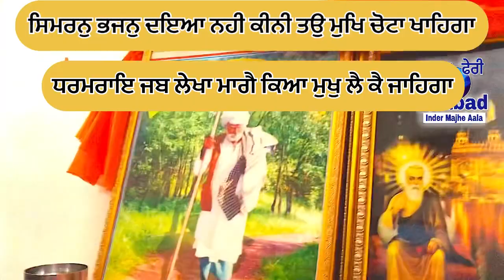Parbhat feri Shabad ਝੱਲੀ ਜਾਣੀ ਨਾਂ ਜਮਾ ਦੀ ਬੁਰੀ ਮਾਰ ਓਏ ਮਨਾ । lyrics । ਢੋਲਕੀ ਵਾਲੇ ਸ਼ਬਦ । ਗੁਰੂ ਉਸਤਤ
ਗੁਰੂ ਉਸਤਤ ਧਾਰਨਾਂ । ਢੋਲਕੀ ਵਾਲੇ ਸ਼ਬਦ |
Prabhat Feri / Sunder Nagar Batala
ਸ੍ਰੀ ਗੁਰੂ ਗੋਬਿਦ ਸਿੰਘ ਜੀ ਦੇ ਅਵਤਾਰ ਪੁਰਬ ਨੂੰ ਸਮਰਪਿਤ ਪ੍ਰਭਾਤ ਫੇਰੀਆ ਸ਼ਰੂ

Parbhat feri Sunder Nagar  Batala
Jatha Inder Majhe Aala
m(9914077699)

Prabhat feri new shabad
Satsang pind Sundar Nagar Batala
New shabad dharna guru gobind Singh ji

Guru Nanak dev ji de shabad
Guru Nanak dev ji parbhat feri wale shabad

Guru Gobind singh ji new shabad Parbhat pheri

Parbhat feri shabad new shabad

Guru Gobind singh ji de new shabad parbhat pheri

Parbhat ferਚਰਚਾ
Parbhat pheri wale shabad
Parbhat pheri de new shabad

Thenxs for watching